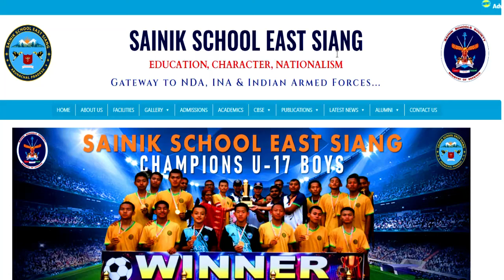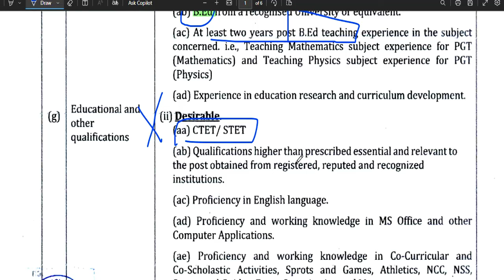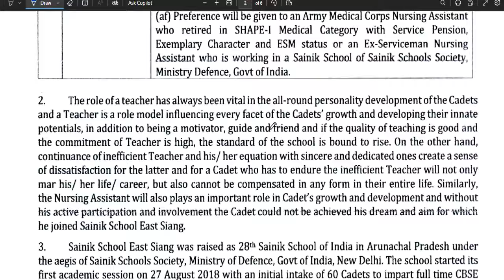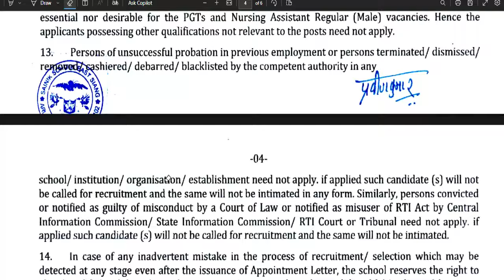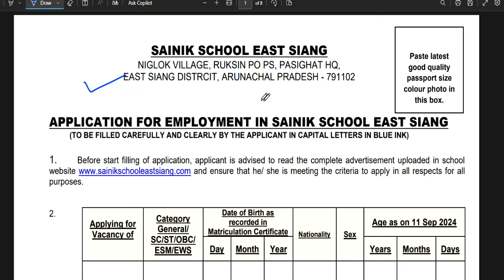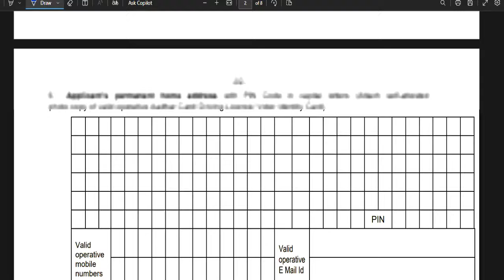Residential School permanent teacher recruitment 2024 | Salary ; 65000 + Allowances | पूरी जानकारी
Permanent Posts | Residential School permanent teacher recruitment 2024 | Salary ; 65000 + Allowances | पूरी जानकारीसहायक अध्यापक शिक्षक भर्ती  2023 |सैलरी-70000 | सरकारी नौकरी | पूरी जानकारी